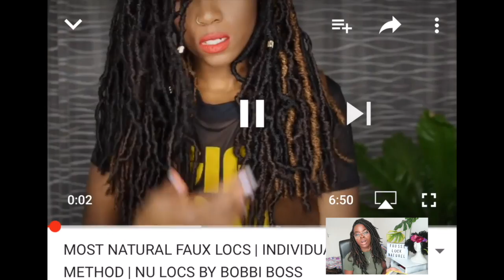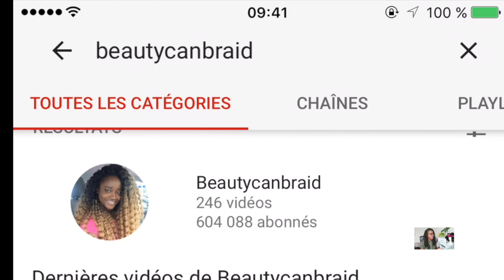Fausses locks effet naturel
Je t'invite à découvrir comment je fais mes fausses locks avec un effet naturel sans brulé les bouts de la locks.

J'ai utilisé des mèches kanekalon Darling, des mèches afro kinky de la Marque FREETRESS - HADORA- CUBAN TWIST.